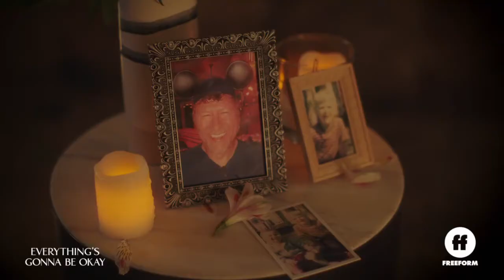EVERY THINGS GONNA BE OKAY SEASON 2 TRAILER